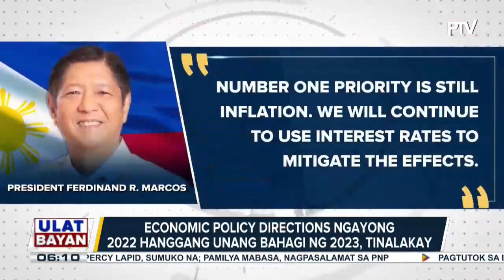Pangulong Ferdinand R. Marcos, pinulong ang economic team at tinalakay ang economic policy direction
Pangulong Ferdinand R. Marcos, pinulong ang economic team at tinalakay ang economic policy directions ngayong 2022 hanggang unang bahagi ng 2023